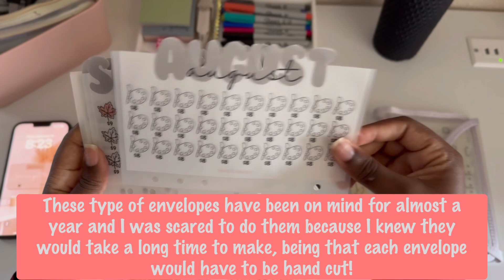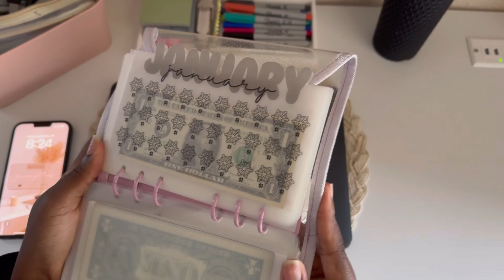Shop Update | New Monthly Savings Challenge Envelopes | September 2024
SHOP UPDATE: shop is CURRENTLY open for orders 🎉

Amazon Storefront: Just about every single thing I use in my videos in one link :)